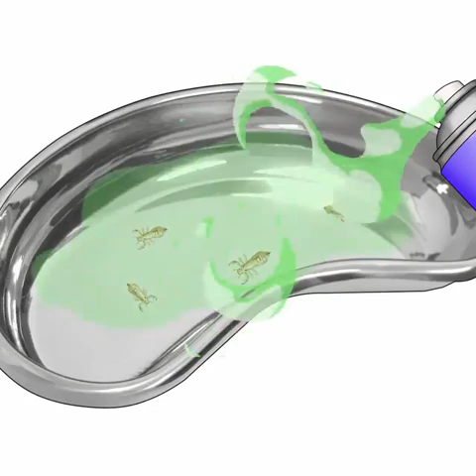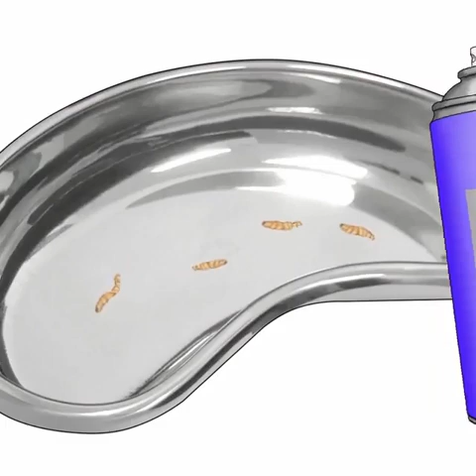ASMR long beard shaving and insect removab